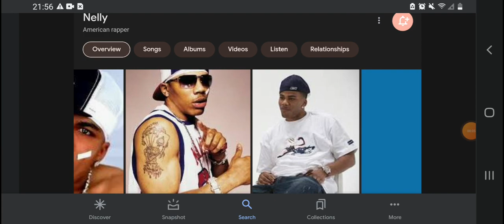Happy 49th Birthday Nelly